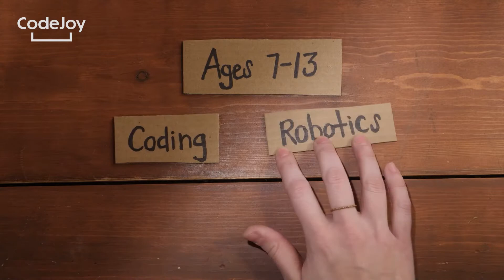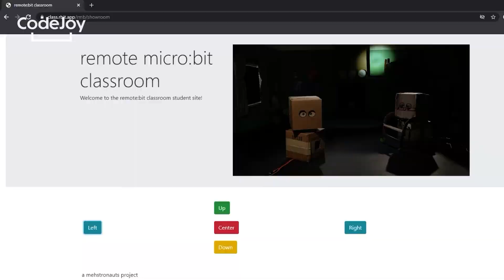What is CodeJoy?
CodeJoy is an online education company teaching coding, robotics, and engineering in live, interactive, virtual sessions.